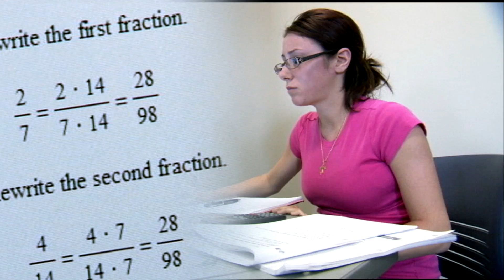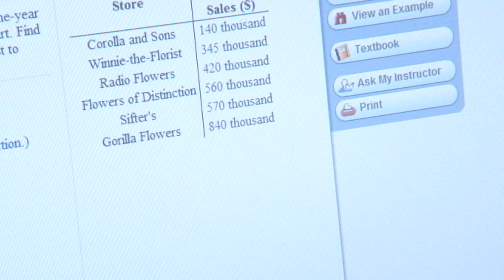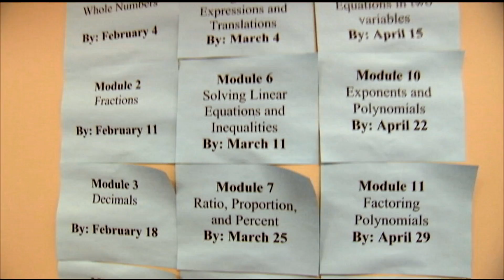Math Is More Than Just Numbers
Feeling stumped by math? Visit a college prep class where students are getting up to speed on basic skills they need to move ahead.